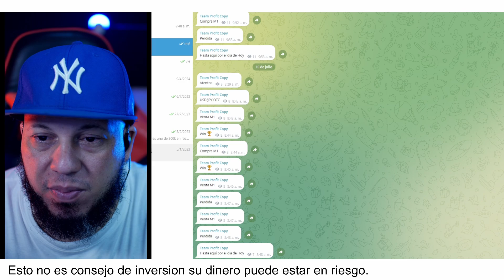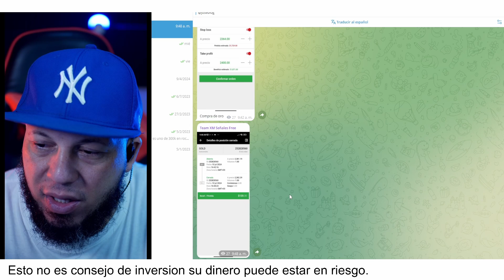Resultados 10 de Julio Team Profit Level 2 by Jose Blog + Ramon Burgos